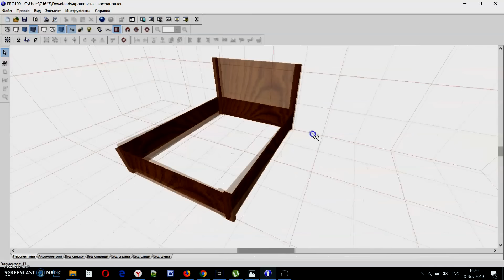Кровать своими руками с подъемным механизмом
Инструкция как сделать своими руками деревянную кровать из бука с подъемным механизмом и нишей для хранения в скандинавском стиле. Все сделано с минимальным количеством инструментов. Смог я, сможете и Вы...

00:21 Макет кровати (ссылка на макет внизу)
01:01 Как собрать корпус кровати из дерева
02:20 Крепление изголовья кровати
03:32 Как собрать основание кровати с подъемным механизмом
07:17 Крепление подъемного механизма кровати

Затраты на изготовление кровати составили около $200. Буковые боковины из мебельного щита - $70, буковые стойки - $25, подъемный механизм с амортизаторами 1200N - $15, уголки и пластины - $20, фанера - $25, брус сосновый - $13, лак прозрачный матовый акриловый - $12, саморезы и болты - $5.

Время изготовления 3 дня (со съемкой).

Детали:

Щит мебельный бук 1960*300*18 – 2шт (продольные боковины)
Щит мебельный бук 1420*300*18 – 2шт  (поперечные боковины)
Щит мебельный бук 1960*80*18 – 2шт (продольные нижние боковины)
Щит мебельный бук 1420*80*18 – 2шт  (поперечные  нижние боковины)
Стойка передняя бук 380*90*40 – 2шт
Стойка задняя бук 1100*90*40 – 2шт (стойка изголовья)
Брус сосновый 330*40*40 – 2шт (опоры для подъемной части)
Фанера 720*1420*8 – 1шт (для изголовья)
Уголки 120*40*40*2 – 12шт
Уголки 40*40*40*2 – 4шт
Пластины 140*60*2 – 6шт (для изголовья)
Пластины 80*40*2 – 6шт
Подъемный механизм с амортизаторами 1200N – 1 комплект
Фанера 642*1520*8 – 3шт (для подъемной части)
Брус сосновый 1440*40*40 – 2шт
Брус сосновый 1926*40*40 – 2шт
Брус сосновый 1846*40*40 – 1шт
Брус сосновый 700*40*40 – 4шт